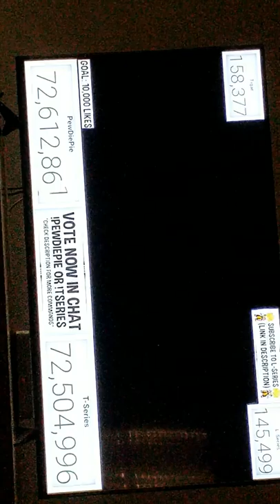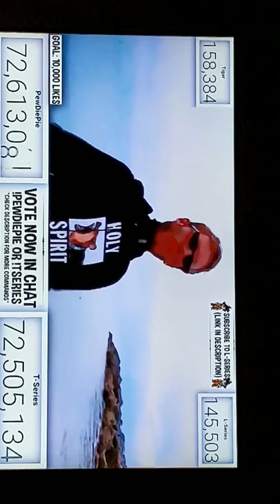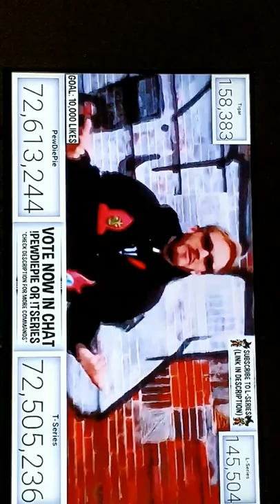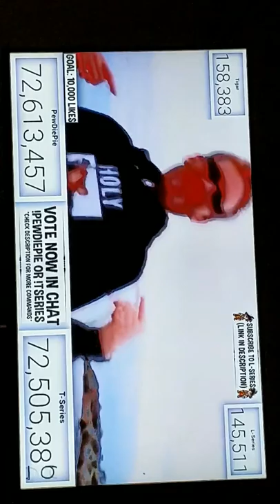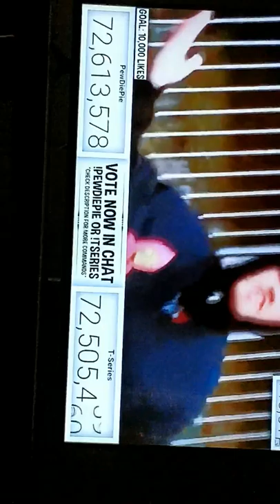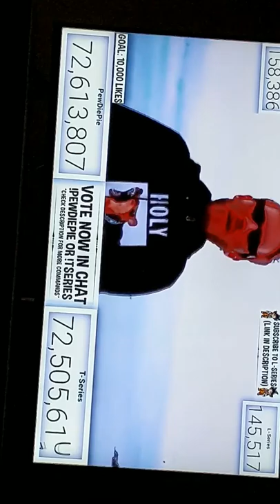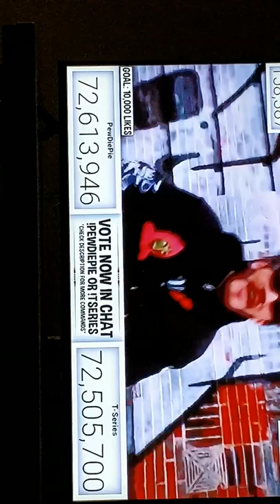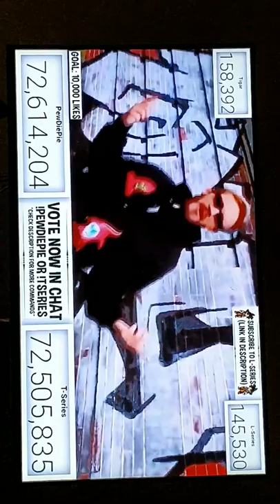PewDiePie vs T-SERISER by:King-Ash